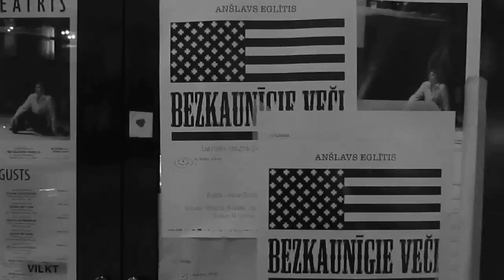Es gribu strādāt šai Teātrī!